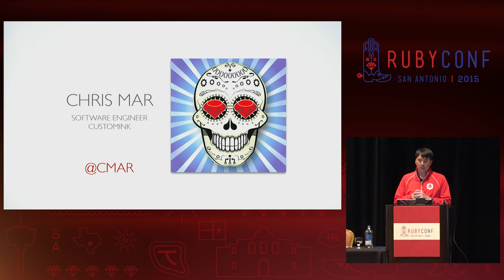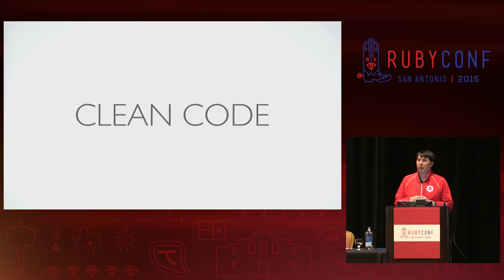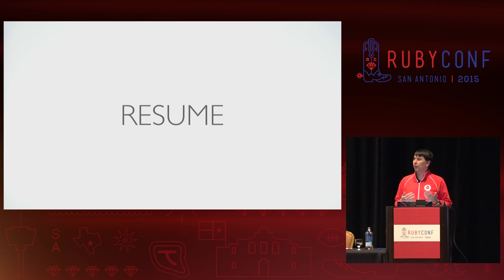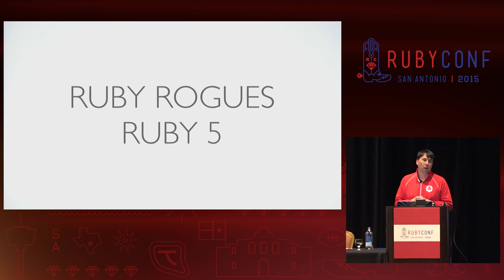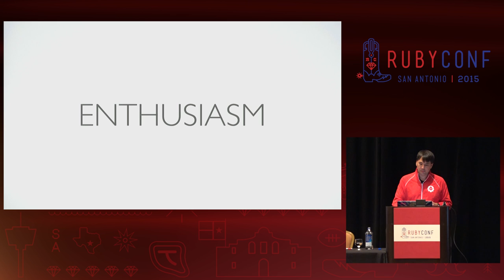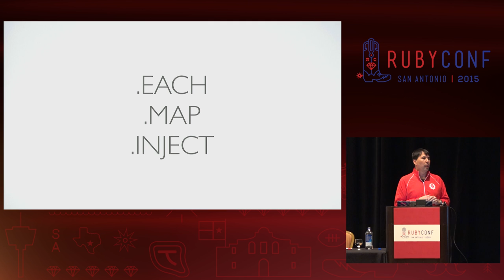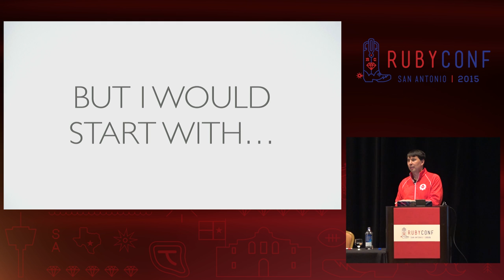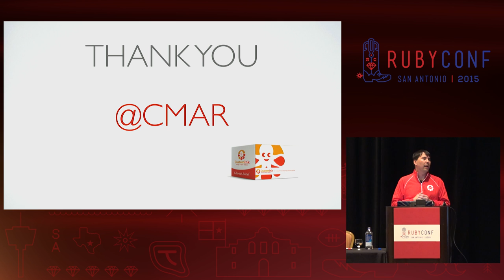RubyConf 2015 - The Art of Ruby Technical Interviews by Chris Mar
The Art of Ruby Technical Interviews by Chris Mar

So, you want to be a Ruby developer? You've attended a bootcamp, read the books, and completed online courses. You're ready to start building great things. But the technical interview process can be a challenge for new Ruby developers. I'll teach you how to prepare, practice and give you techniques to answer tough questions.